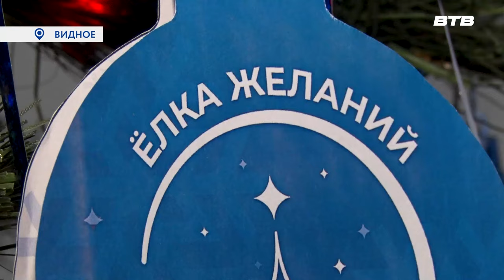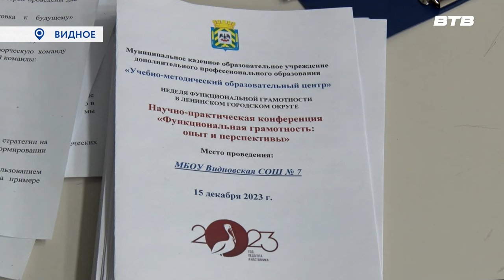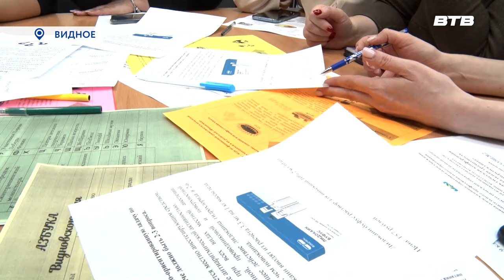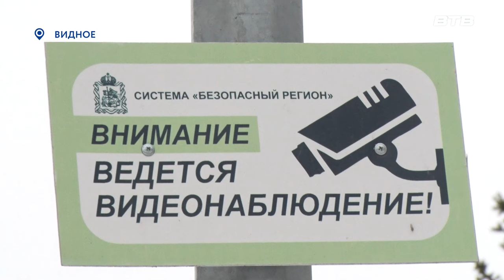Новости телеканала Видное-ТВ (20.12.2023 - среда)